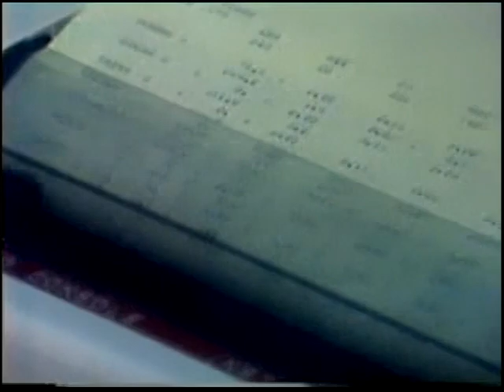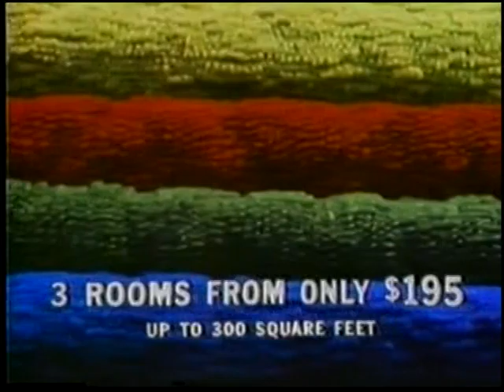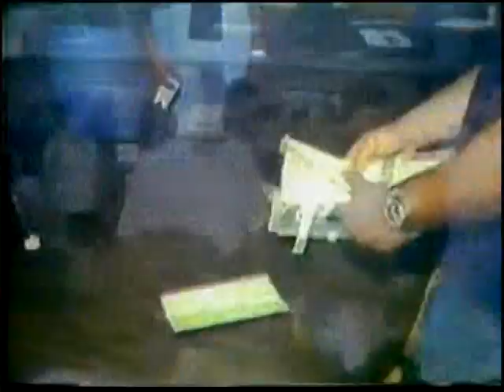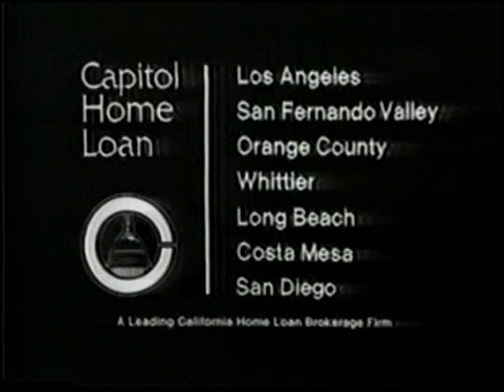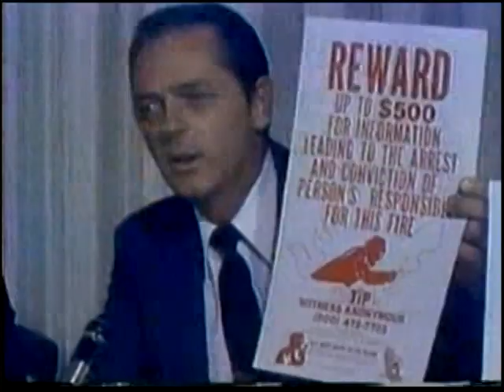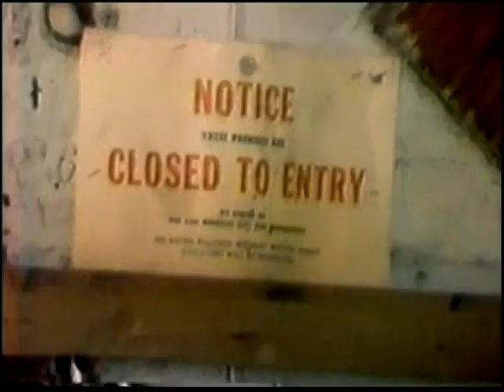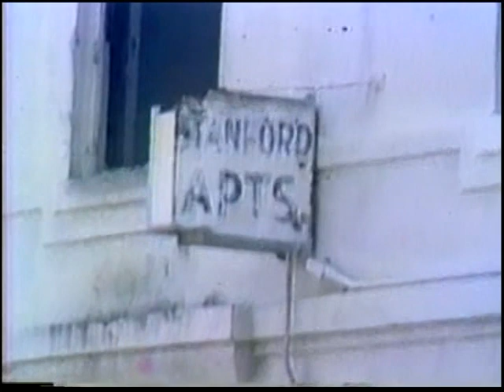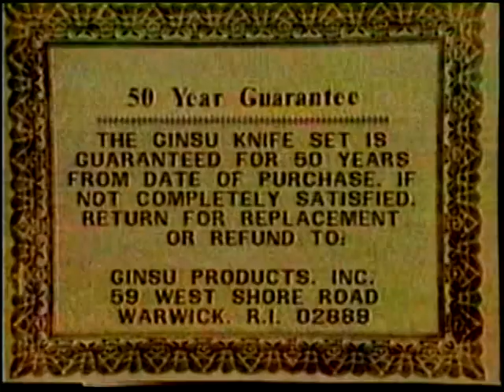KHJ-TV 1:30pm News, July 17, 1978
Weekday newscast from the independent station in Los Angeles, CA. Commercials were included.

The station became KCAL-TV in 1989.